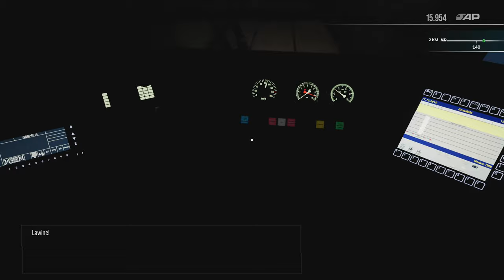Train Sim World S Bahn Vorarlberg Weissblendung